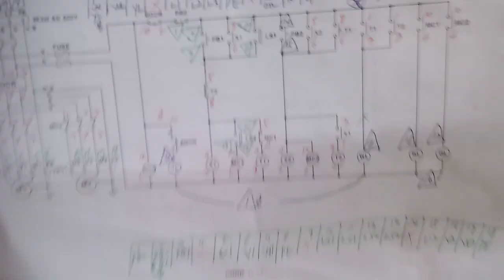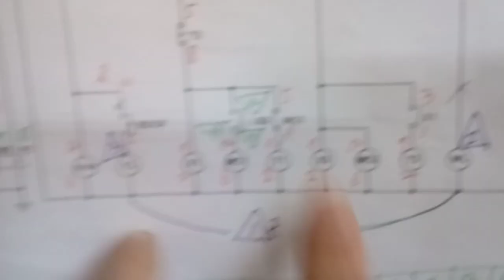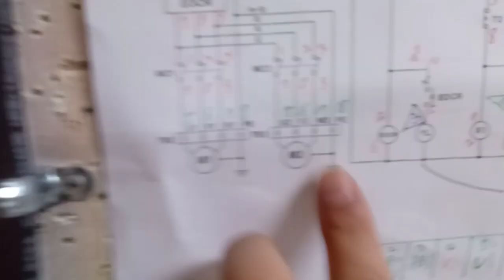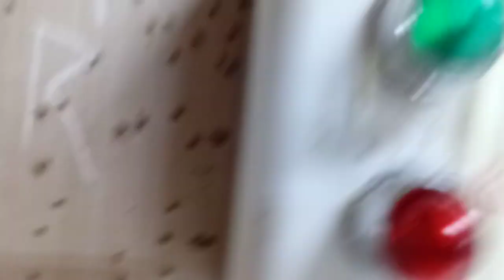동력설비공사 - 전기기능사 공개문제 13번 동작검사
전기기능사 13번 공개도면을 기초로 해서 작업후 동작검사영상입니다.
홍영수님 작품입니다.